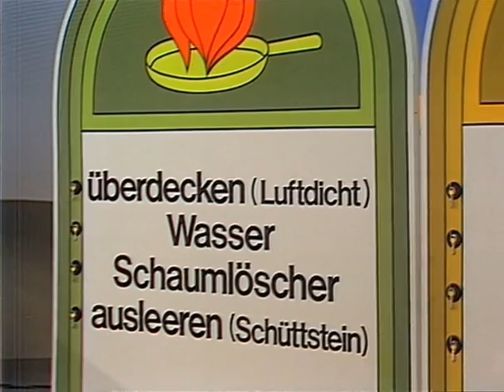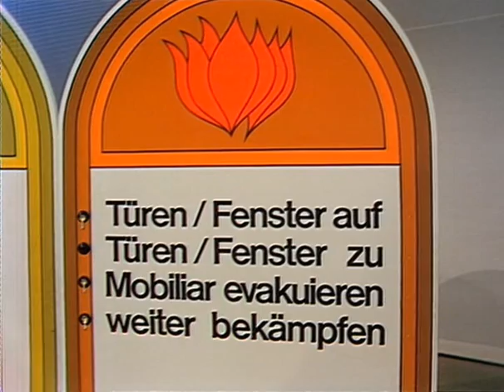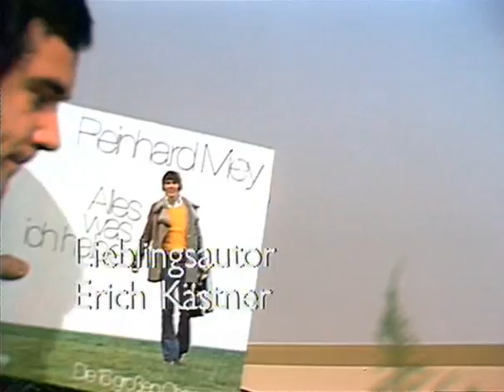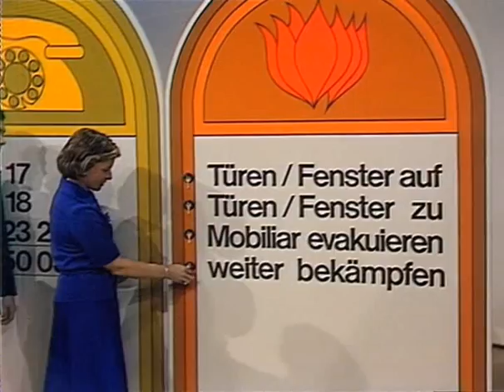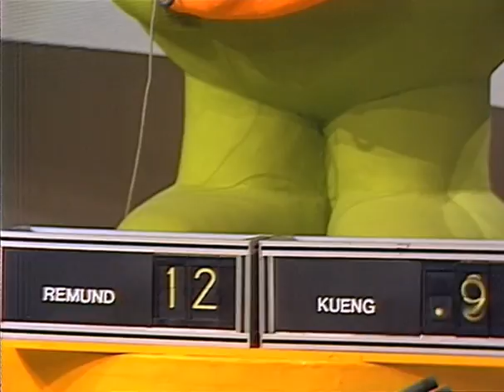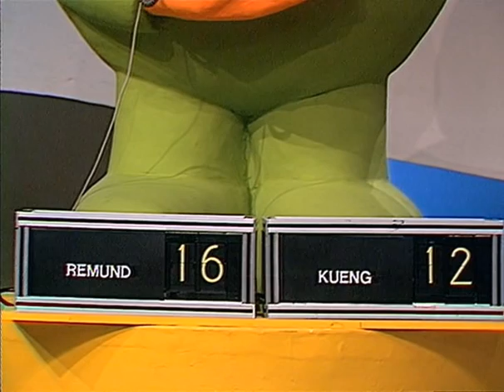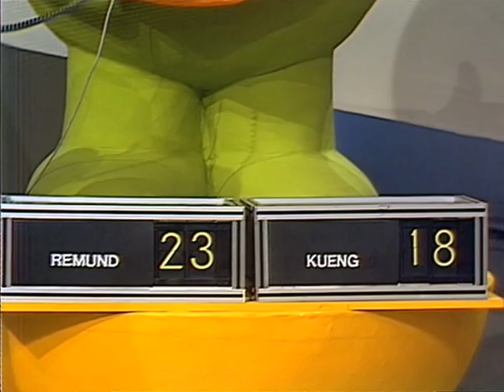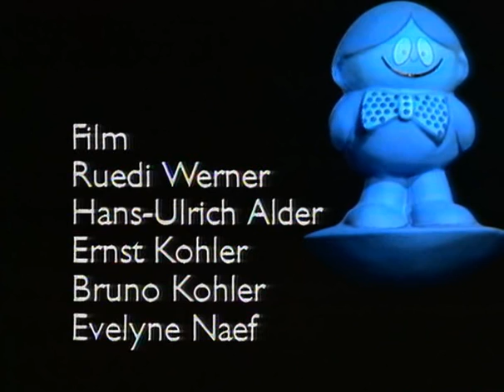Teleboy - 1. Sendung vom 23.02.1974 (komplett)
In Gedenken an Kurt Felix sendete das Schweizer Fernsehen in der Nacht vom 19. auf den 20. Mai 2012 die komplette erste Sendung des "Teleboys" vom Samstag, 23. Februar 1974.